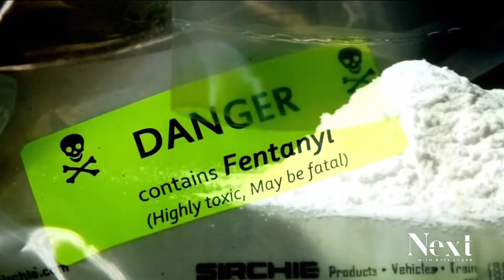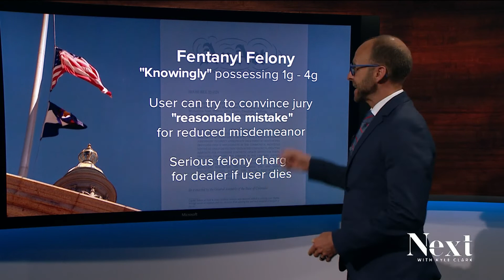Possession of 1 to 4 grams of fentanyl is now a felony in Colorado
Possessing 1 to 4 grams of fentanyl is now a felony whether or not someone knows their pills or powder contains the substance, the leading cause of overdose death.